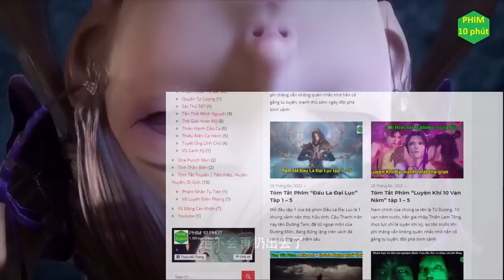Tóm tắt phim "Luyện khí mười vạn năm" tập 9 - 13 | Luyện Khí Kỳ mạnh nhất quả đất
Phim 10 phút tóm tắt phim, phim 10 phút review phim. xem phim review, xem review phim.

Luyện Khí mười vạn năm: Mười vạn năm trước, hắn là thiên lam tông khai sơn đệ tử, hắn sư phó phi thăng, hắn ở Luyện Khí. Chín vạn năm trước, hắn sư điệt phi thăng, hắn ở Luyện Khí. Năm vạn năm trước, thiên lam tông trông cửa lão cẩu cũng phi thăng, hắn còn ở Luyện Khí. Tam vạn năm trước, dưới chân núi kia viên lão thụ cũng thành yêu, độ kiếp chưa thành, thân tử đạo tiêu, hắn vẫn như cũ ở Luyện Khí. Một vạn năm trước, thiên lam tông thứ chín ngàn 872 đại đệ tử trương vô cực cũng phi thăng, từ dương yên lặng Luyện Khí. Hắn bế quan một vạn năm, cuối cùng, hắn đột phá Luyện Khí kỳ thứ chín ngàn 999 tầng! Một vạn năm sau, hắn phá quan mà ra!

Voice: Thùy Linh.
Thể loại:  Hoạt Hình, Cổ Trang, Kiếm Hiệp.
Quốc gia: Trung Quốc.